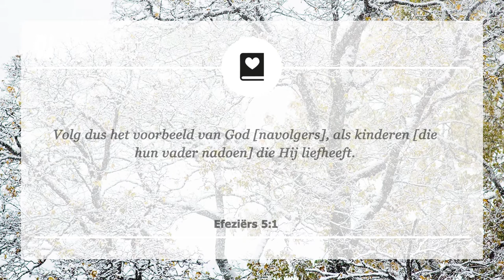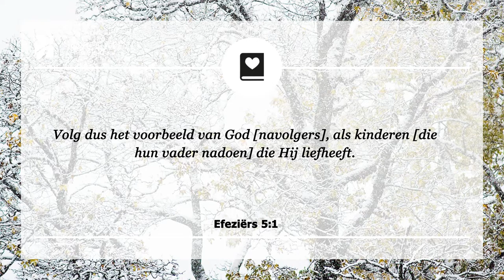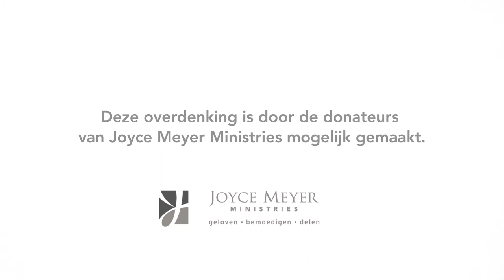Volg het voorbeeld van God | God volgen | Overdenking | Joyce Meyer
Zo vaak doen wij dingen die Gods liefde helemaal niet weergeven.  Het is makkelijk ontmoedigd te raken, het op te geven en onszelf te veroordelen als we tekortschieten.

00:00 Dagelijkse overdenking van Joyce Meyer van 11 februari
00:15 Volg het voorbeeld van God
00:25 Efeziërs 5;1
Volg dus het voorbeeld van God [navolgers], als kinderen [die hun vader nadoen] die Hij liefheeft.
00:40 Overdenking
Christen zijn gaat niet over een wekelijkse gang naar de kerk. We moeten het karakter van God in ons ontwikkelen, zodat anderen Jezus aan het werk zien in de praktijk.

Efeziërs 5;1 zegt dat we Gods voorbeeld moeten volgen. Helaas is het makkelijker gezegd dan gedaan.

Gelukkig is God niet teleurgesteld dat wij nog niet helemaal daar zijn. Hij weet dat wij maar mensen zijn. Hij weet dat wij niet van de een op de andere dag Hem perfect zullen weerspiegelen, maar Hij wil wel dat wij blijven groeien.

Wij zijn niet gemaakt om te leven zonder vooruitgang in ons geloof. We moeten op onze levens terug kunnen kijken en de veranderingen zien die hebben plaatsgevonden.

Ik was ooit een farizeeër. Ik denk wel eens dat ik de opperfarizeeër geweest had kunnen zijn. Ik was heel goed om vroom te zijn, maar ik deed eigenlijk niet iets om werkelijk God te “imiteren”. Op een gegeven moment, bracht God mij op een plaats om mezelf af te vragen: Wat doe ik om meer op God te lijken? Help ik daadwerkelijk iemand? Of wil ik alleen maar dat God mijn leven beter zal maken?

Daar waar wij ons vragen beginnen te stellen,  komen we in de juiste hartsgesteldheid. Het is de plek waar wij constant streven om meer te zijn als Christus.

Als je daarnaar streeft, behoed je dan voor perfectionisme en zelfveroordeling. Wij maken allemaal fouten, maar het belangrijkste is de bereidheid om dagelijks stappen te zetten om meer zoals Jezus te zijn.

02:19 Kort gebed
Heer, Ik dank U dat U, ongeacht mijn fouten, van mij houdt en mij helpt om een leven volgens Uw wil te leven. Ik weiger om ontmoedigd te raken door mijn mislukkingen, en ik weiger om dezelfde te blijven. Ik kies ervoor om meer en meer uw voorbeeld te volgen elke dag.